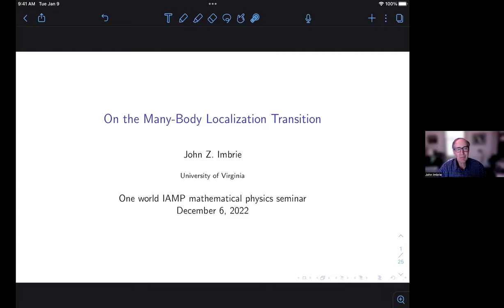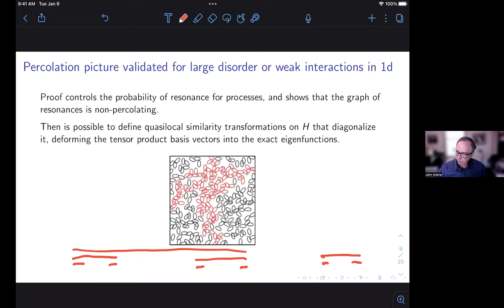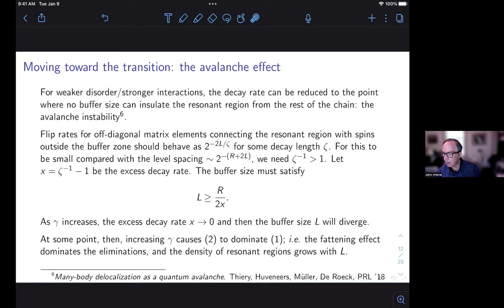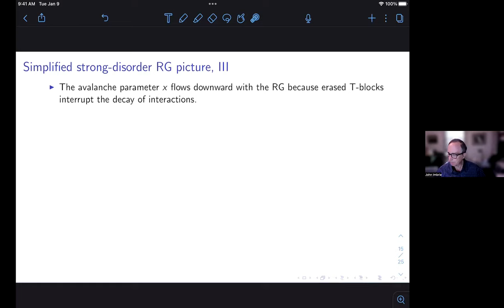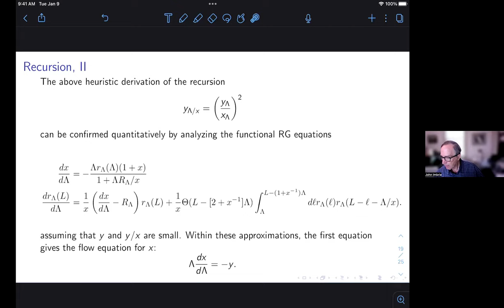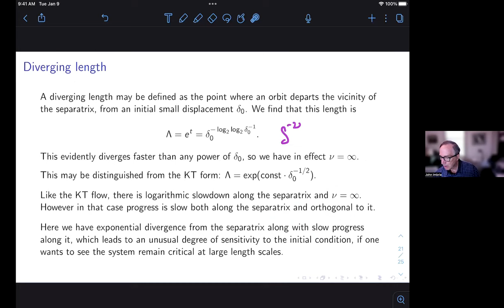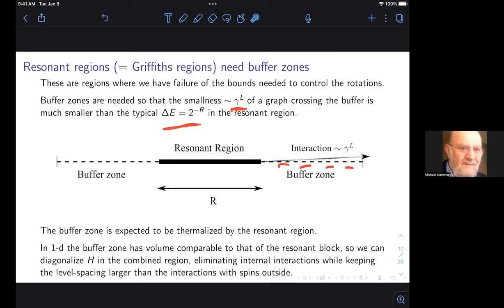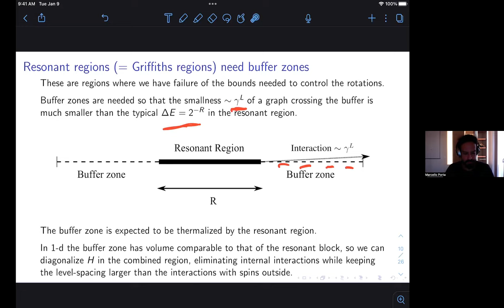John Imbrie: On the Many-Body Localization Transition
A quantum system is said to be many-body localized (MBL) if it fails to thermalize. This can be understood as a consequence of the existence of an extensive set of local integrals of motion (LIOMs). In 2016, I showed that there is an MBL phase by constructing LIOMs at strong disorder (the proof depended on a certain assumption on level statistics). The nature of the transition out of the MBL phase has been a subject of study and conjecture. In recent work with Morningstar and Huse (PRB, 2020), we utilize a series of approximations to develop specific RG flow equations. These are similar to the Kosterlitz-Thouless (KT) flow equations, but there are important differences that place the MBL transition in a new universality class.

One world IAMP mathematical physics seminar